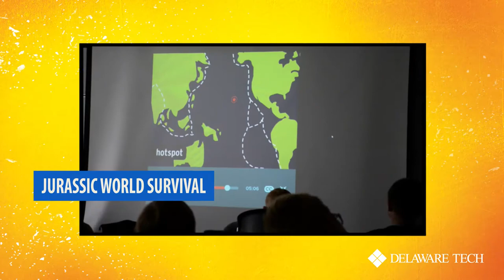2018 Summer Camps at Delaware Tech!